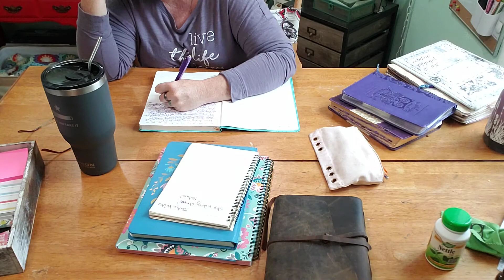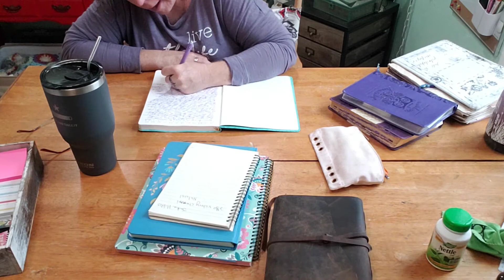My One Day Fast, Doing a Detox From Food and The Go Go Go.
I have issues with the foods I eat. When I eat too much processed foods I began to see all sorts of symptoms. Problems like sore joints, burning skin, runny nose, swollen eyes, and fatigue. On top of all that I have been continually working not giving myself the "me time" I need.
Today I work on some self-healing through my holistic lifestyle. Check out what I do for my mind, body, & spirit with my one-day detox.

Let me tell you a little about myself. I’m a wife, mother, and homesteader on the Texas gulf coast. Besides years of practical experience, I have an education as a master herbalist and holistic living specialist.

I help the family caregiver with simple plant-based solutions to go from frustrated about relying on chemical-laden products and damaging pharmaceuticals to having options. Making educated decisions about their family’s food, health, and lifestyle choices so they have the freedom, control, and resources to manage their family’s health naturally. Just the way God intended.
This is what I call your natural health lifestyle.

Ready to get your hands dirty and start making your holistic lifestyle changes through herbalism? I get it, you're confused and overwhelmed with all the different processes, products, and herbs themselves. That’s ok. I'm here to empower you with healthy lifestyle choices through herbalism. This is the way life was intended. Start your natural health lifestyle today.

Get healthy, be happy & herbal on
Bekka Laurent

P.s. Don’t be confused about the name change. I too, still strive to keep life simple, hence why Bekka’s Planet is now Bekka Laurent. This is still a place that empowers you with a natural health lifestyle. Thanks for growing with me.